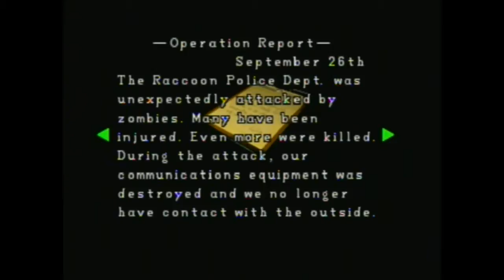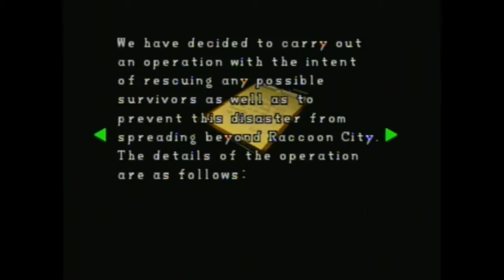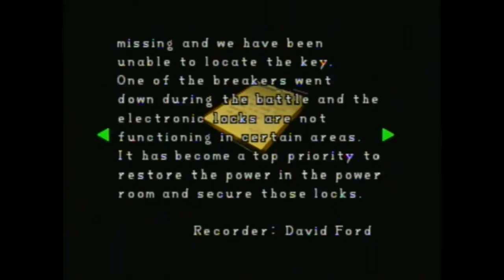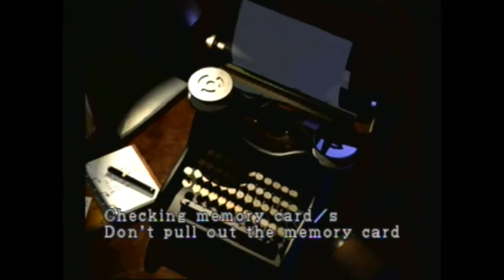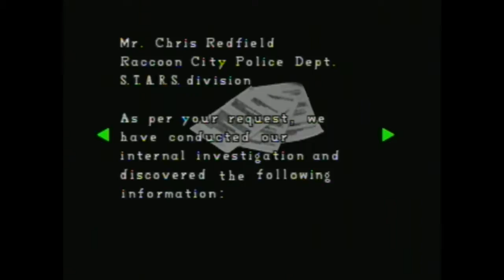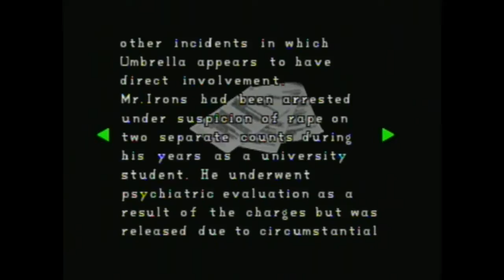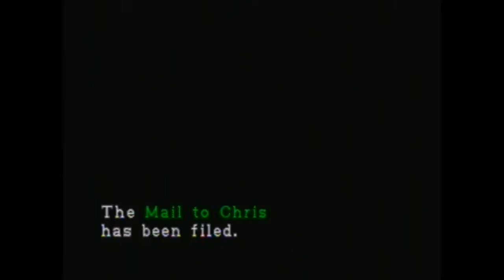Resident Evil 2 Claire A - Part 2 - DON'T GET CORNERED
Here's part 2 of Resident Evil 2 Claire A.  We continue to fight our way through tons of zombies.